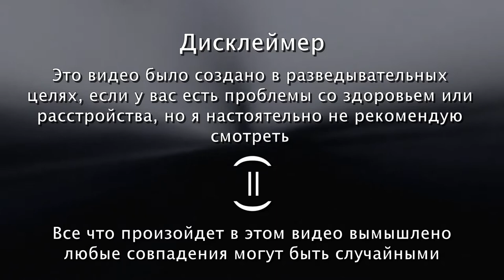Harmony & Horror на русском / Вставай Бензо / Перевод от Псэнкос/ Battington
Видео взято от канала Battington

❗ATTENTION :
Просто рофл видос не воспринимайте все всерьез